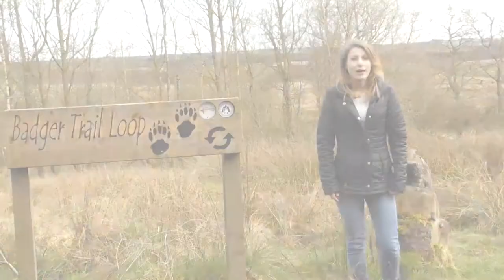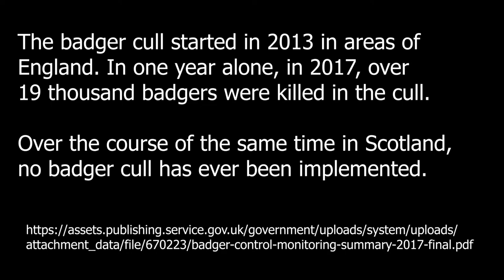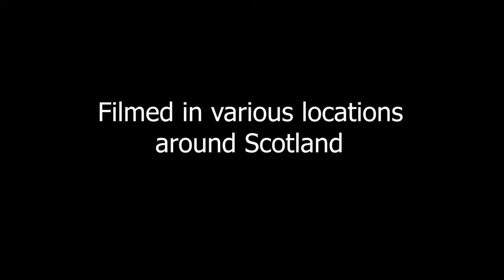Badgers In Scotland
Documentary about Badgers in Scotland